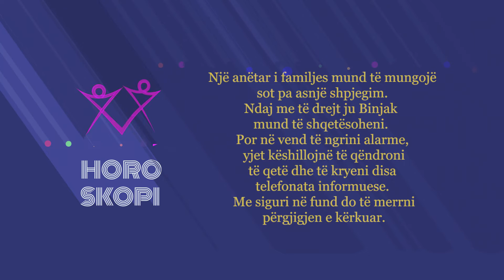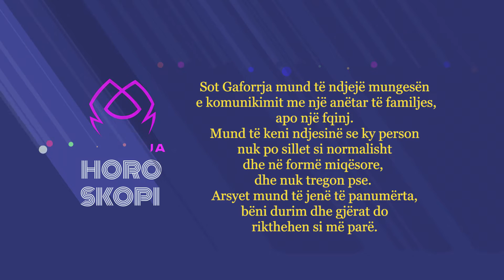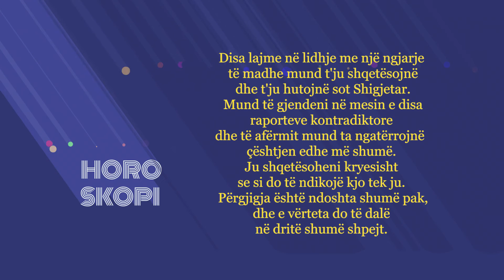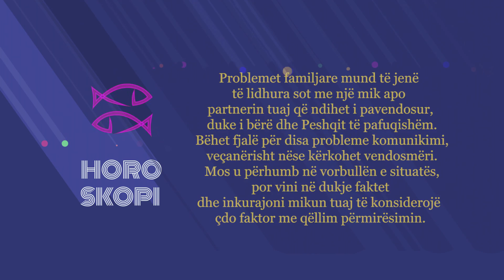Horoskopi 19/04/2022 - Wake Me Up